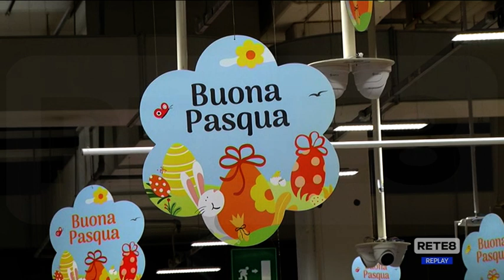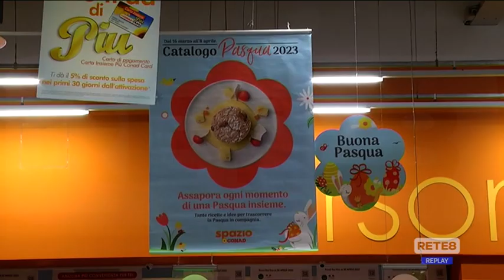Sondaggio - Pasqua con i… tuoi